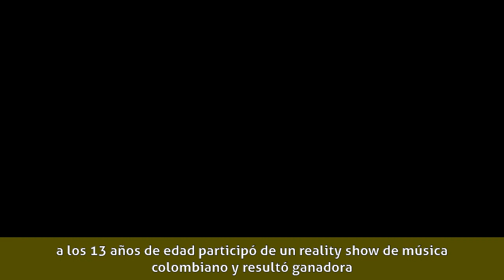Natalia Ramírez - Vida artísticaEditar